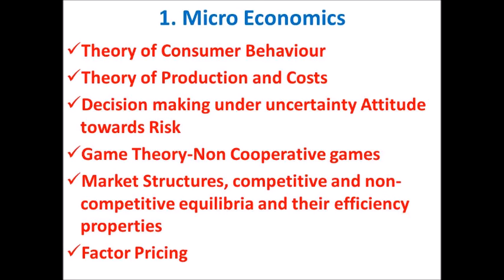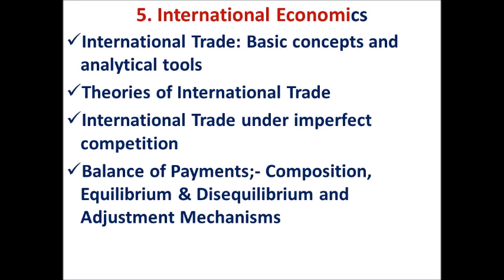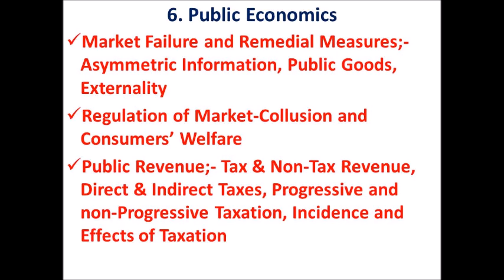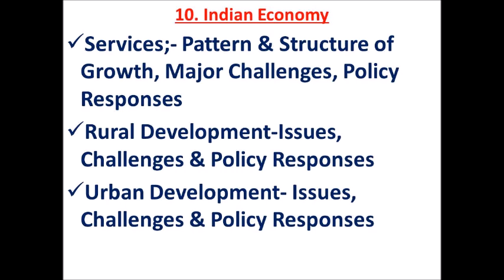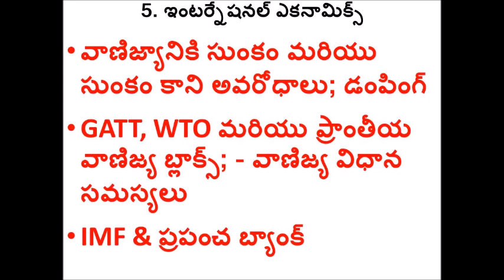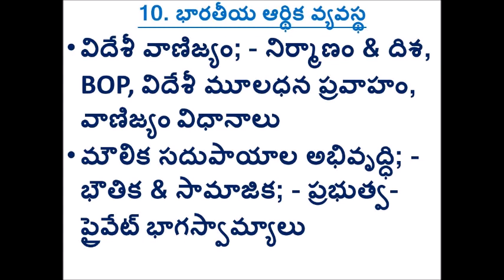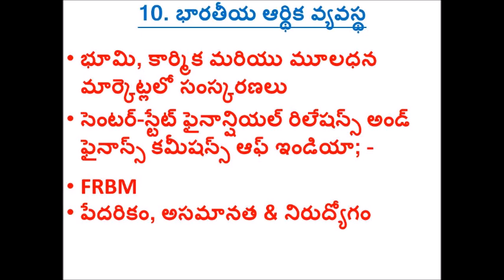ts set economics syllabus in English & in Telugu Main topics exam details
వీడియోలను తెలుగు లో చూడాలని ఉందా? అయితే... S U B S C R I B E .సబ్ స్క్రిబ్ చేయండి. మంచి వీడియో లకు. ఇక్కడ క్లిక్ Click చేయండి.